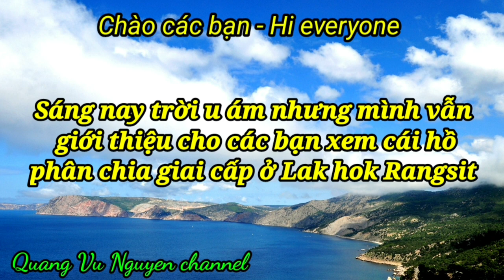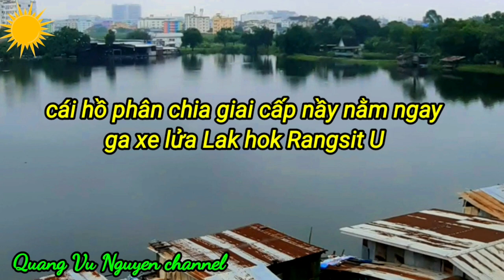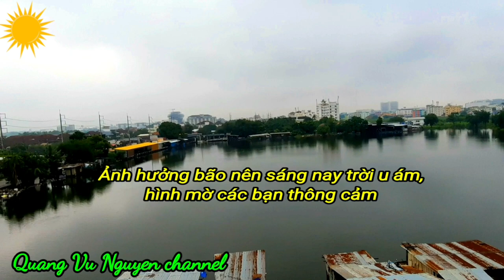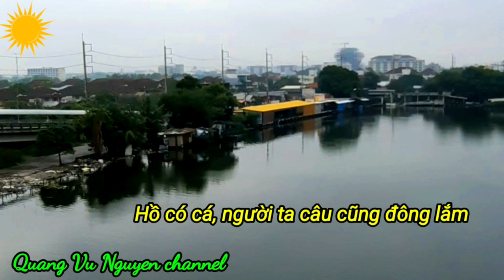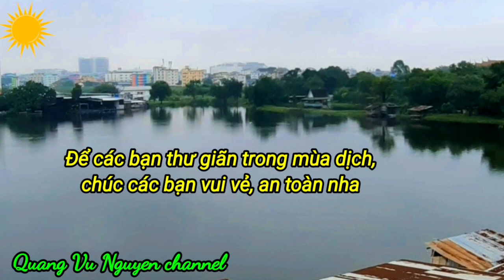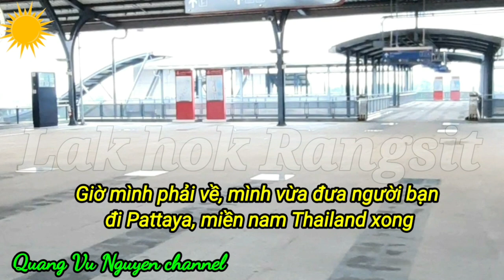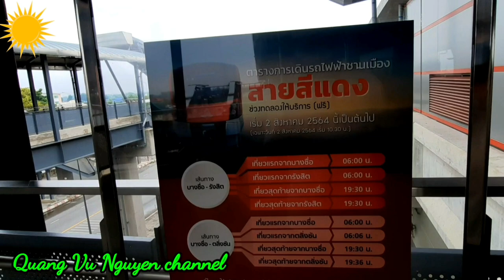quangvunguyen Hồ nhỏ mờ sương_Thailand 9/2021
Sáng đưa bạn đến sân ga đi về miền nam Thailand, nhìn thấy hồ nhỏ phân chia hai giai cấp giàu nghèo, bức xúc nên quay cho các bạn xem thư giãn. Mấy ngày qua ảnh hưởng bão nên thời tiết xấu, hình mờ xin các bạn thông cảm. Cám ơn các bạn nhiều. Hẹn gặp lại.
▪︎Mình xin đính chính lại như sau:
100 usd # 3.000 baht. So sorry.

▪︎Mời các bạn đọc câu chuyện vượt biển gặp hải tặc cướp, hãm hiếp và đụng nát tàu để giết người diệt khẩu, xảy ra vào thập niên 90's. Mình là một trong số 20 người còn sống sót sau 24 giờ trôi trên biển đông với một tấm ván...Mời các bạn nhấn vào đường link nầy nha:

▪︎Và câu chuyện thứ hai: Thuyền nhân Việt Nam đấu tranh tuyệt thực, đâm bụng tự sát tập thể để chống cưỡng bách hồi hương tại khu biệt giam A5-6 trại tị nạn Sikiew, Thailand xảy ra ngày 11/9/1996.

▪︎Câu chuyện thứ ba: Thuyền nhân treo cổ chết trong đêm ở trại tị nạn Sikiew Thailand sau khi bị Cao ủy từ chối tư cách tị nạn vào thập niên 90's.